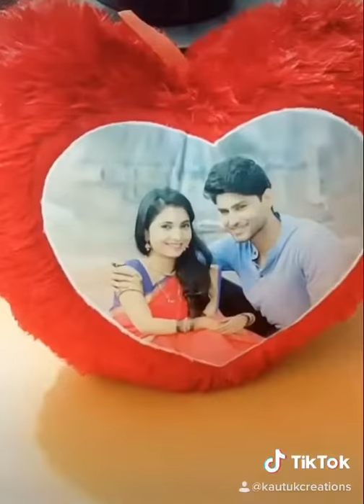Personalised Photo Pillow